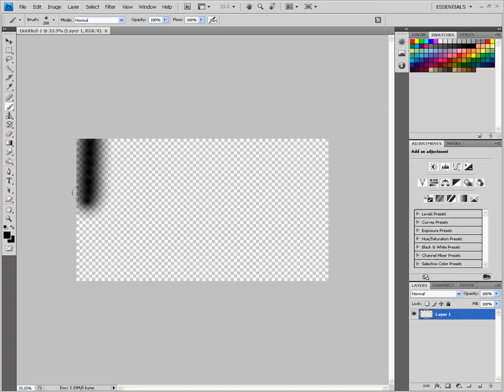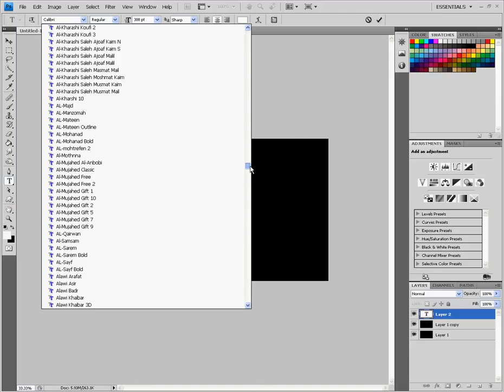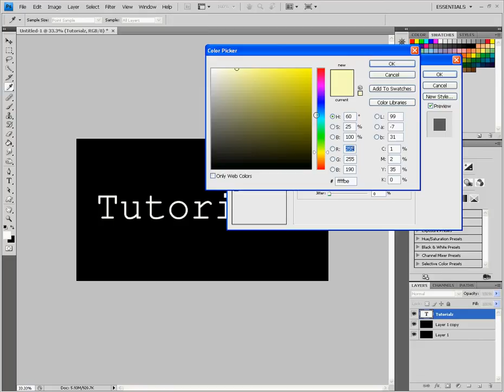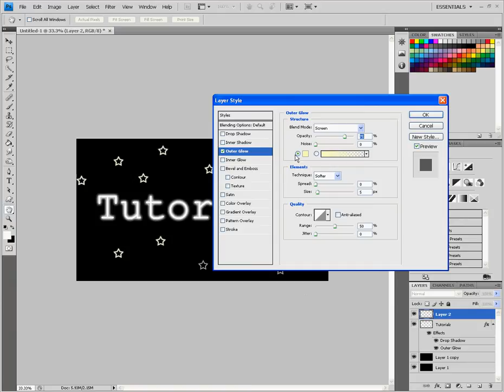Cool text effects